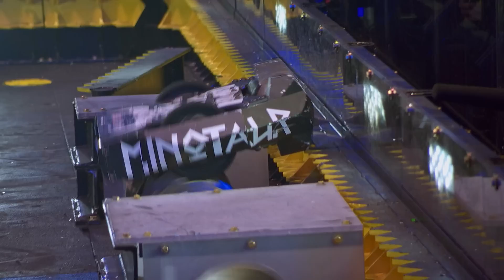Top Ten Moments of the 2019 Season | BattleBots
GET TICKETS to watch BattleBots LIVE in Las Vegas

It's Robot Fighting Time!

Join us as we count down the Top Ten moments of the BattleBot 2019 Season!

Show Synopsis: With all the thrills and edge-of-your-seat tension of a major sporting tournament, combined with the latest in robot engineering and larger-than-life inventors, BattleBots has viewers of all ages gripped.

Who will go home with the spectacular BattleBots trophy?